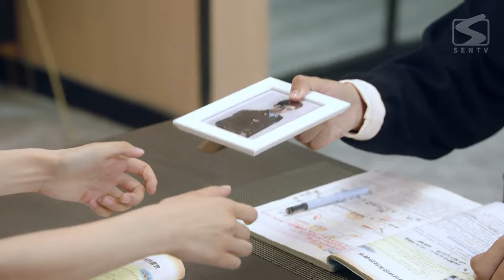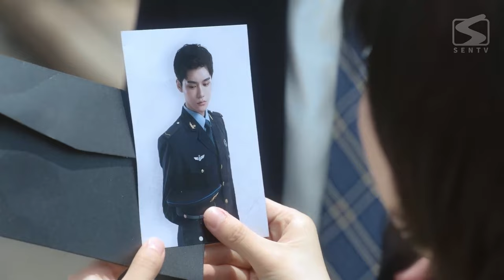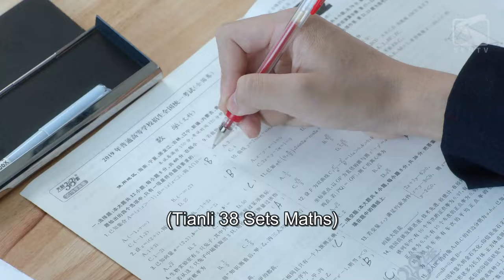【ENG SUB】傲娇少女痴爱顶流爱豆 |《我的同桌又上热搜了 My Deskmate》第11集